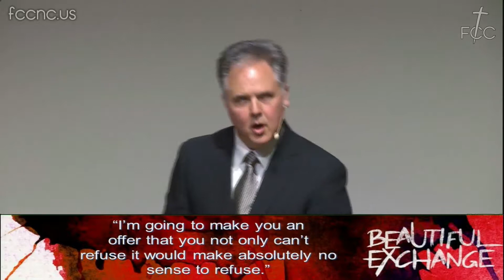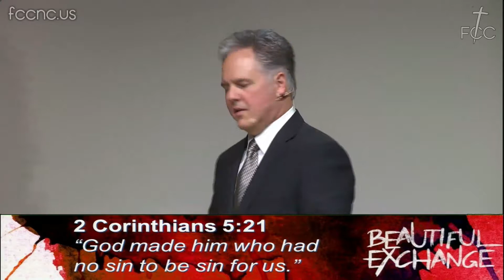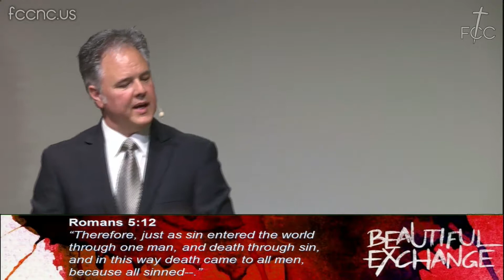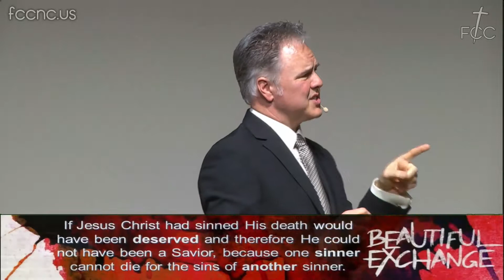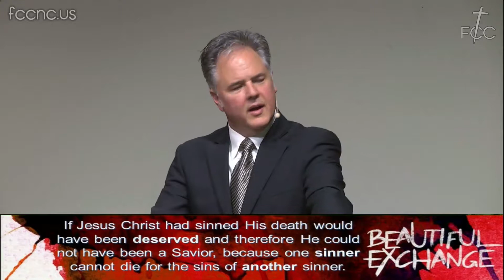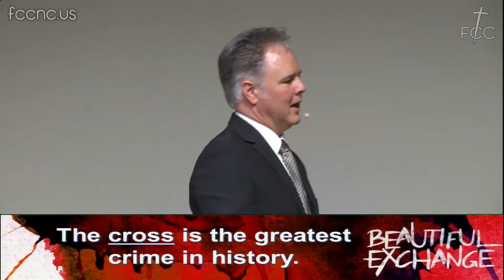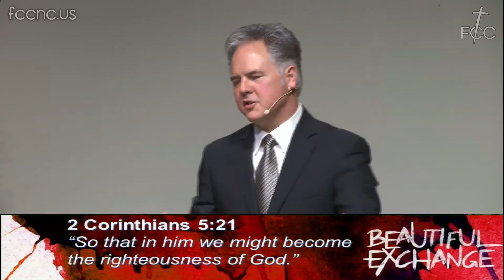"FCC" - 3/29/2015 - "Beautiful Exchange"